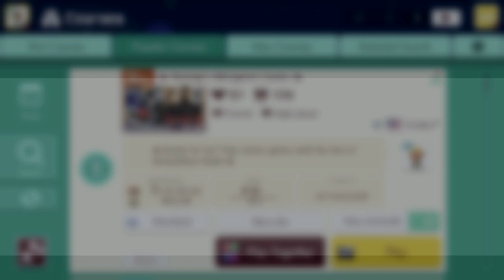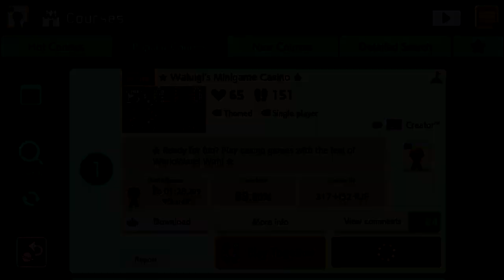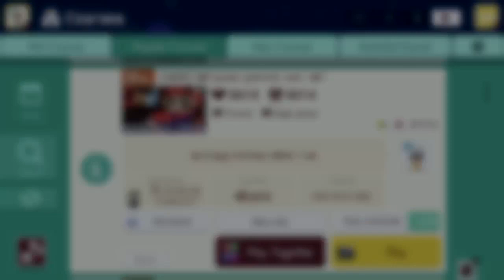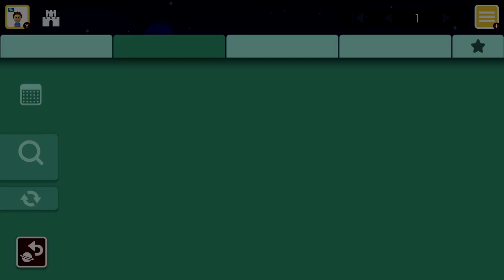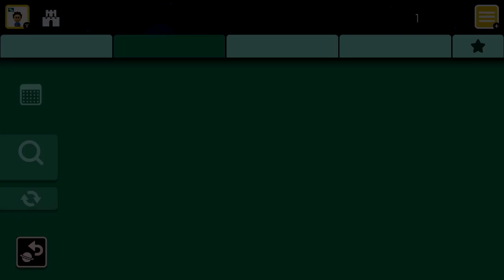Super Mario Maker 2 - Popular Courses - 01-10 July 03 2021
We failed course 2! 😊